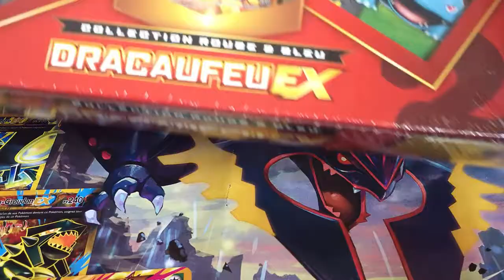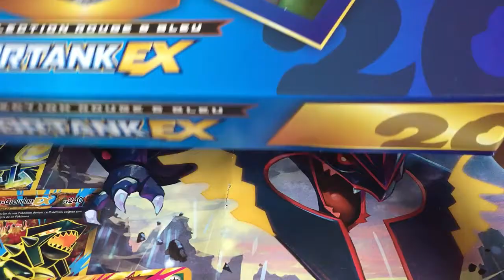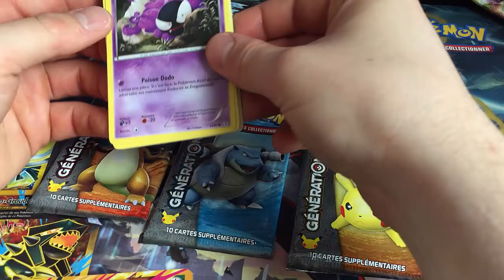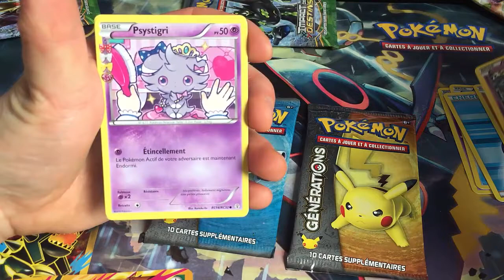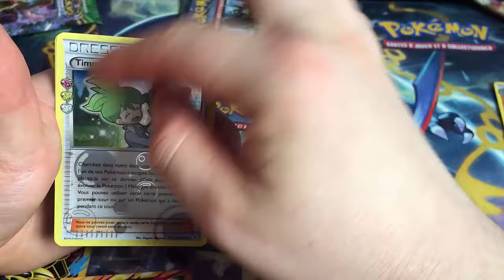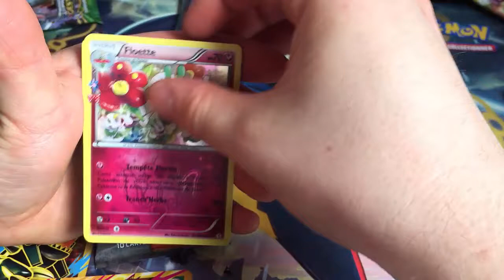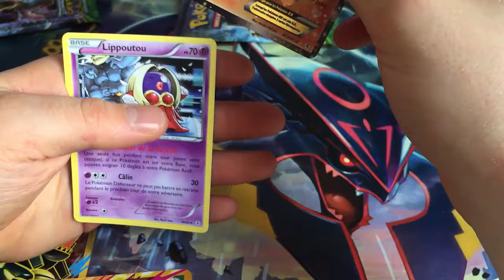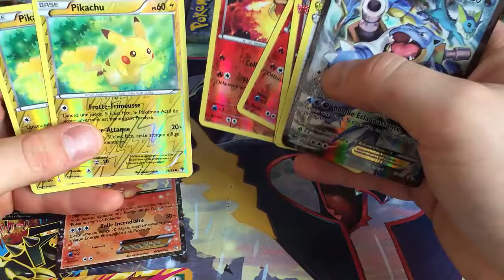Coffret 20 ans Tortank EX - OUVERTURES CARTES POKEMON #02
Vous avez apprécié ma vidéo test alors on continue dans cette direction ! Bon alors ça s'entend mais je suis bien balade donc pardon par avance, car je parle grave du nez !

Au programme une ouverture de coffret Tortank Ex !

【Coffret Tortank Ex】
► 4 Boosters Génération : Pikachu, Dracaufeu, Florizarre et Tortank
► 1 Carte promo Tortank Ex PROMO
► 1 Carte géante Tortank Ex PROMO